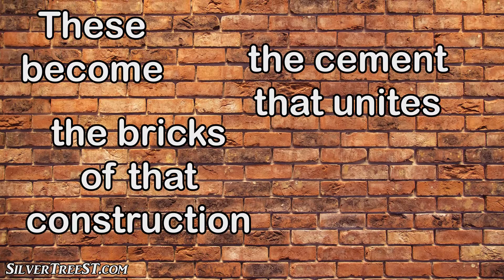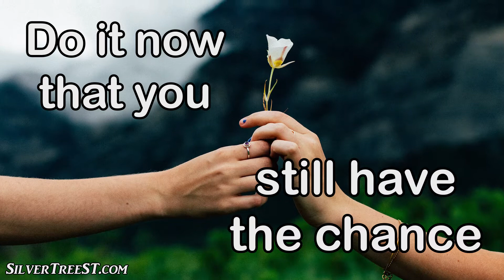The Small Details | Motivational Video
The Small Details is a motivational video with a message to inspire you in your journey of success. Motivation is an important part of your journey of success, because in order for you to take that big step in your life, or to make that life changing decision, you need to believe in yourself and in the future you want to create. I hope this video helps you remember that the small details are the cement that unites the bricks of that construction we call relationship.

Take a risk and share those little details!

- Terrier Waltz by Nat Keefe with The Bow Ties